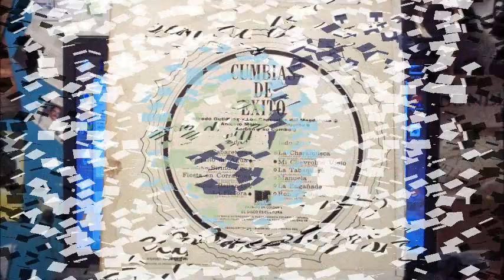La tabaquera antolin y su combo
recordando música colombiana con antolin y su combo con este tema la tabaquera sacado de este disco titulado cumbias de exito
esto es algo de la buena música que tenemos a qui en cabina de sonido caprichoso mandarín